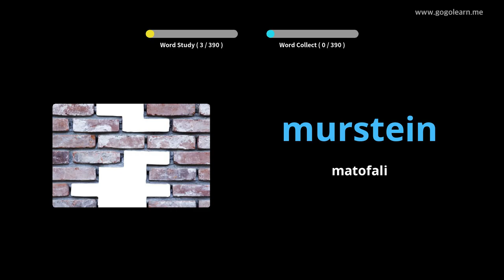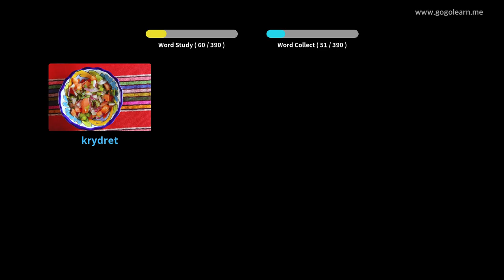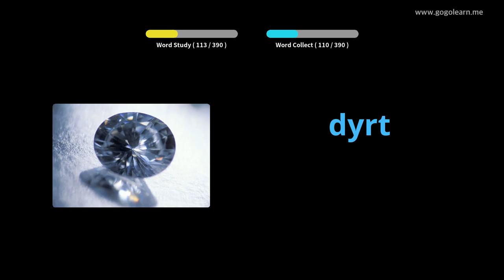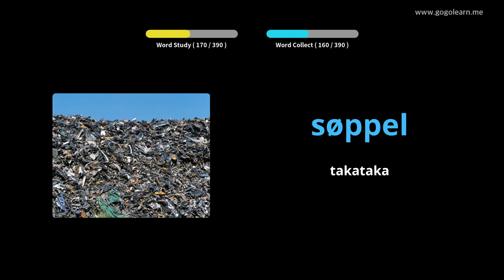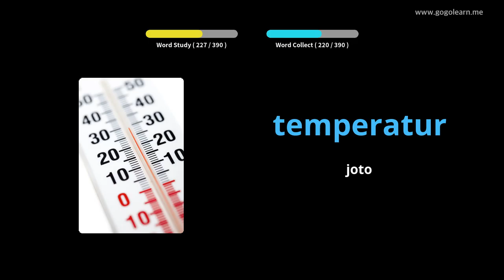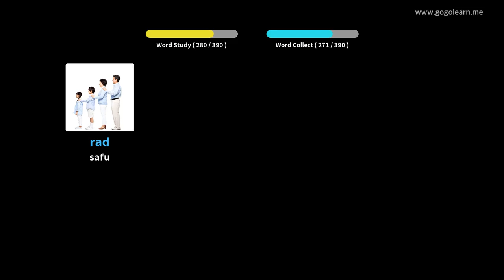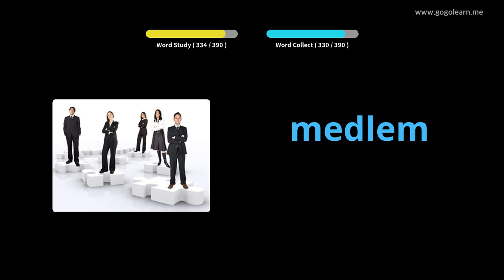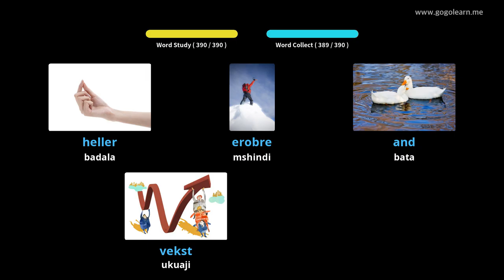Shule ya Sekondari ya Msamiati ya Norwe 2 | Golearn